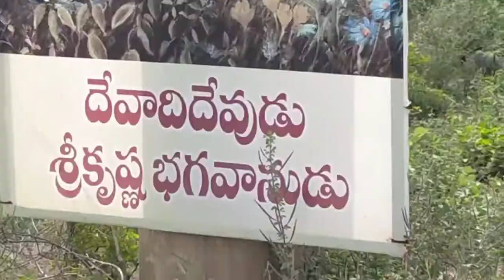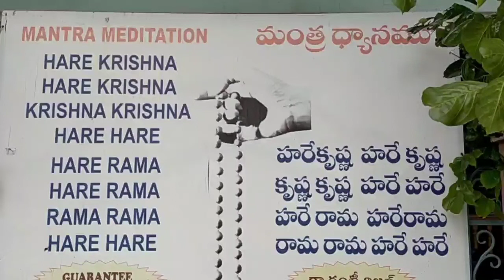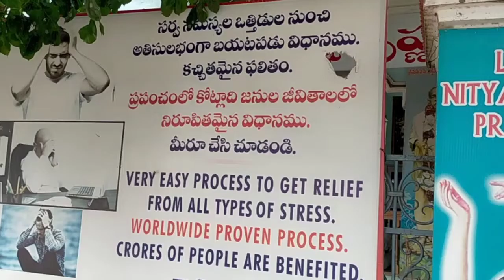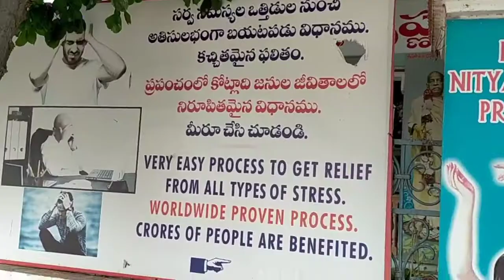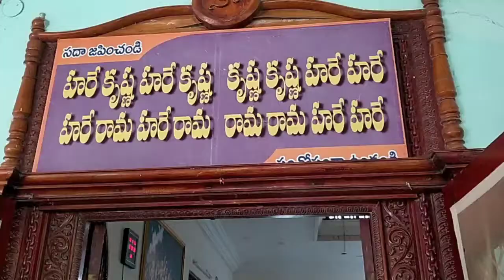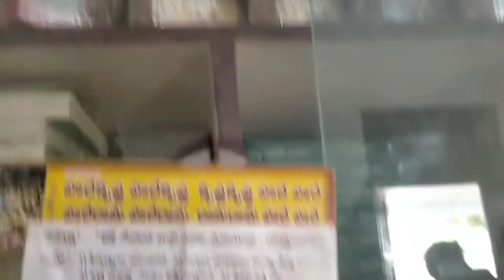Iskcon temple proddutur | smarnostavam | Iskcon darshan on August first